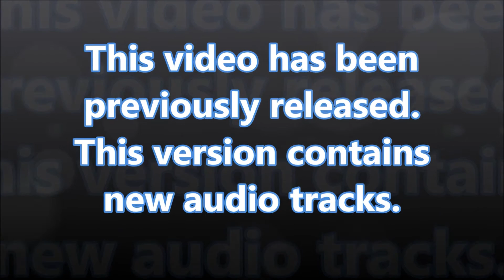Star Trek Online Space PVP, Marmot Mk II Alpha Strikes